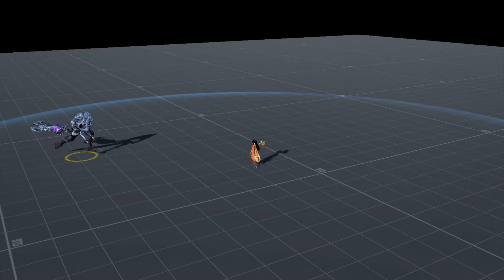Healer Skill Creating_BattleMaker.Unity [반짝쌤 이온]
안녕하세요. 이온 피디(E.On, 반짝쌤)입니다. ^^

이온이 설립한 JABRO가 개발한 Unity 엔진 기반의 '베틀 메이커'입니다.
Save Time, Save Cost, Super Quality를 지향하는 게임 개발 기술 플랫폼입니다.

타임라인과 계층 구조를 기반으로 전투 구성 요소(공격자, 발사체, 피격체)에
공통된 기능적 요소를 효과적으로 유기적으로 제어할 수 있게 해주는 기술 플랫폼입니다.
공격자 : 해당 애니와 이펙트, 머티리얼 제어, 카메라 제어, 사운드
발사체 : 해당 애니와 이펙트, 궤적(초기, 최종), 도달 시간, 발사체 개수
피격체 : 해당 이펙트, 피격(반응)체 애니메이션(당기기, 밀기, 폭발 시키기, 넘어트리기, 멀리 넘어트리기 등)

2018년 NetEase에 Leihuo 사업부의 모바일 MMORPG 게임에 접목되어
개발비용의 40%를 절감했습니다.

위 프로젝트의 핵심 전투 스타일과 퀄리티를 제어를 위해 프로젝트에 이식하여
몇년에 걸친 개발적 오류들을 몇개월만에 해결하여 게임 런칭에 성공하였습니다.

관련 개발 전체적인 진행을 디렉팅 & 프로듀싱 했습니다.
현재는 얼리얼 버전으로도 포팅중입니다.

꿈, 진로, 직업, 자생력에 대한 강력한 마인드로
우리 모두 최고의 브랜드, 크리에이터가 되는 그날까지, 열심히 잘 합시다잉, 뽜이팅!!